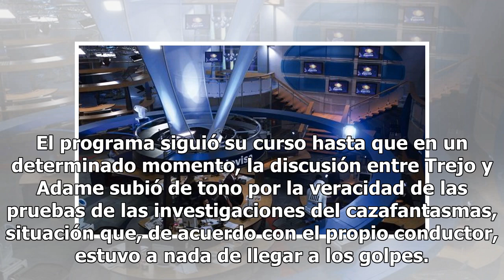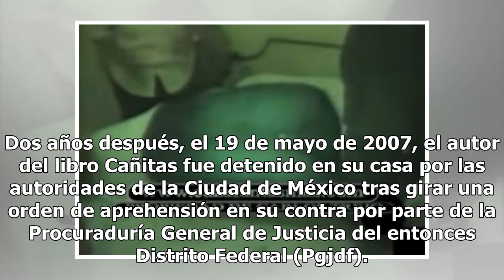Lizbeth Michelle: la demanda contra Carlos Trejo que puso a temblar a Televisa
Hace unos días la disputa entre el polémico cazafantasmas Carlos Trejo y el conductor de televisión Alfredo Adame ofreció un capítulo más de su enfrascada pelea que lleva más de quince años. Todo comenzó una mañana de febrero del lejano 2005 cuando Carlos Trejo asistió al programa de Foro TV Viva la...